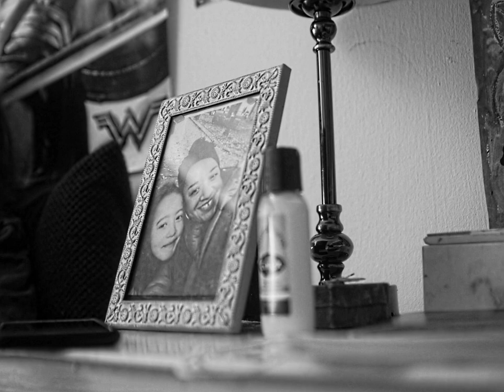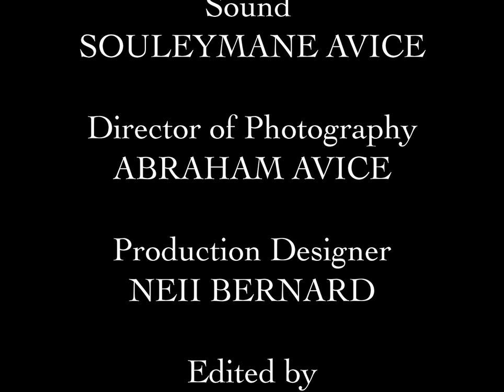B&W FROG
Short film shot at the beginning of covid lockdown in London, Clapham.